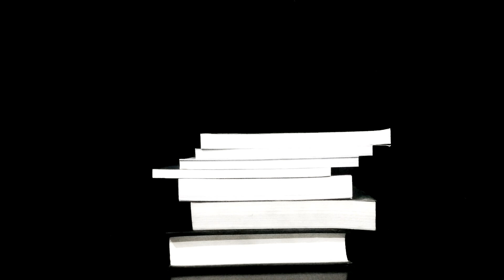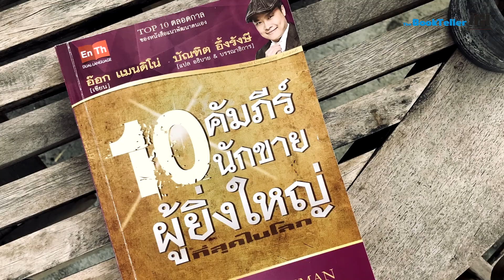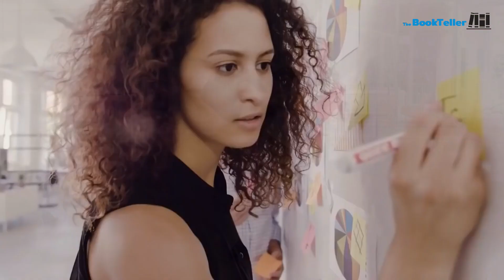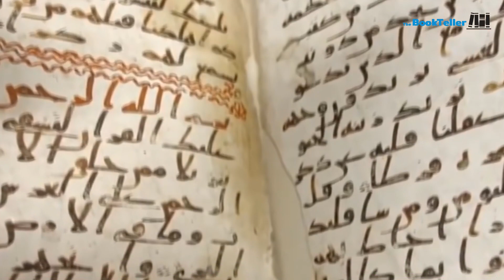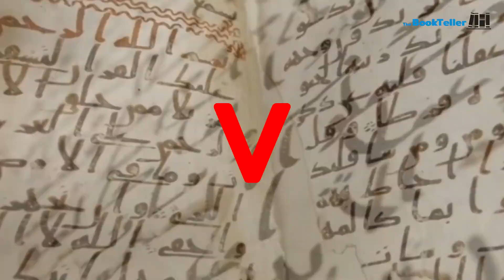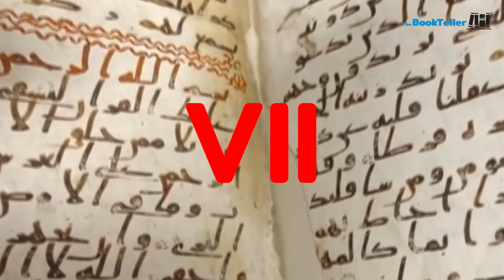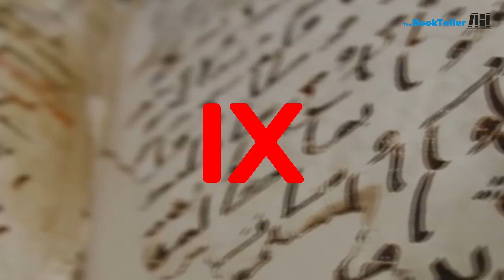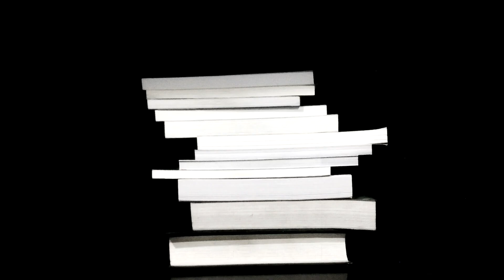10 เคล็ดลับเพื่อชีวิตที่ดีกว่าเดิม | เล่าหนังสือ The Greatest Salesman Podcast Ep.16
10 เคล็ดลับเพื่อชีวิตที่ดีกว่าเดิม
เล่าหนังสือ The Greatest Salesman in the world

ในเอพนี้ ผมขออนุญาตหยิบหนังสือน่าอ่าน
เล่มหนึ่งซึ่งผมมีโอกาสเอามาอ่านทบทวนอีกครั้ง
ก็รู้สึกว่าเป็นเกร็ดข้อคิดที่ดี เลยนึกถึงคุณผู้ฟัง
อยากจะเอามาเล่าให้กันฟัง เผื่อเอามาเป็นเกร็ดความรู้
ข้อคิด เอามาเป็นให้เราได้ทบทวนเพื่อพัฒนาตนเอง

หนังสือแนวพัฒนาตนเอง เน้นความมีวินัย การเรียนรู้
และนิสัยพื้นฐานของคนที่ประสบความสำเร็จ ทีเราทุกคน ทุกสายอาชีพ
อ่านกันได้เพลินๆ เอาไปเล่าเป็นข้อคิดให้ ลูกๆ หลานๆ น้องๆ หนูๆ ได้เลยหล่ะครับ

ลองรับชมรับฟังกันได้ครับ^^

Source :
The Greatest Salesman in the world , Og Mandino
สนพ. เดอะพ็อยท์
แปลไทยโดย คุณบัณฑิต อึ้งรังษี